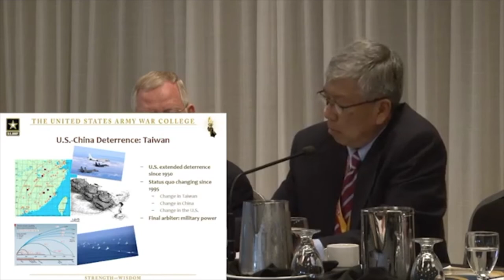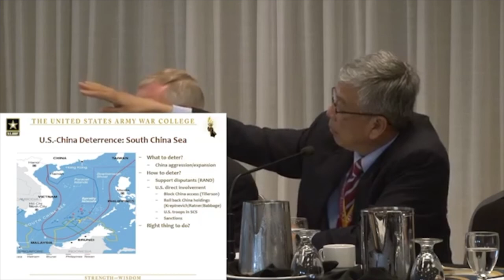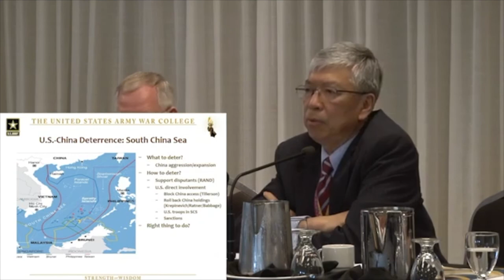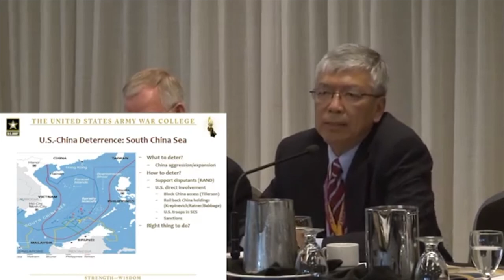KCIS 2018 – Panel 4A: Deterrence in Asia – Dr. David Lai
Kingston Conference on International Security 2018
The Return of Deterrence: Credibility and Capabilities in a New Era
Panel 4A: Deterrence in Asia

Speaker: Dr. David Lai
- Asian Security Affairs, Strategic Studies Institute, US Army War College

Speaker Abstract:
Deterring China?

“Deterring China” has been a buzzword in Washington nowadays. The most-pointed one is perhaps about “deterring China in the South China Sea.” To a lesser extent, it is “deterring China’s efforts over Taiwan” and “deterring China’s design for the Senkaku Islands” in the East China Sea. While there have been works in theorizing the ideas of deterrence and extended deterrence and policy analyses about deterring China over the years, many have not quite come to grips with a few of the practical questions:

Is China deterrable on the South China Sea conflicts? Assuming the United States has prevented China from using force to unify with Taiwan for almost 70 years, given the changing power balance surrounding Taiwan, how much longer can the United States maintain it deterrence on China over the Taiwan issue? Moreover, are Air-Sea Battle concept and the Third Offset the right answers to deterring China on the above-mentioned issues? If not, what are the alternatives?

This presentation intends to generate a debate on these issues and explore proper answers to the questions.